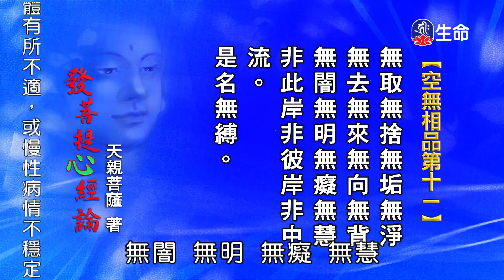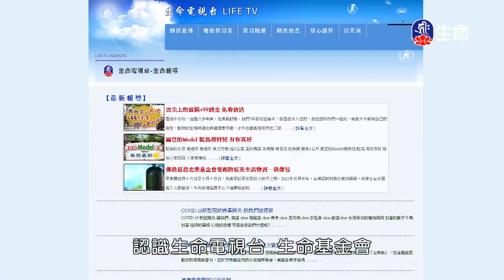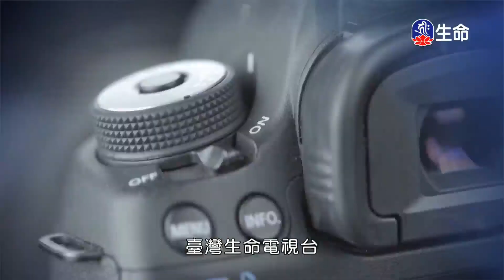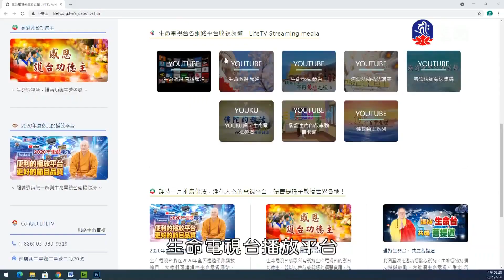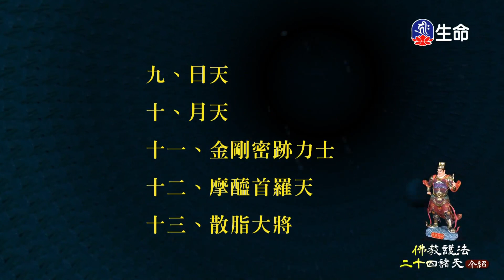發菩提心釋義(54)仁朗法師_菩提系列_(lifetv_20210824_23：00)